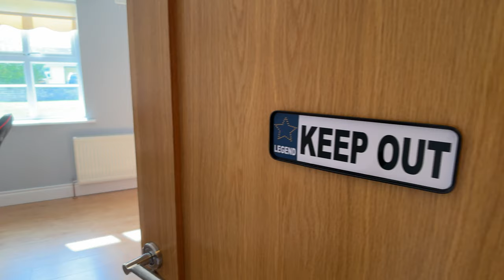Esker, Ballinalee, Co. Longford.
FOR SALE

4 Bedroom Dormer Bungalow of  c. 209 sqm on a quiet cul de sac road just 5 mins drive from Ballinalee Village.

The house was originally built in 2005 and has been extensively refurbished since 2016 and is presented with a contemporary décor. Entering the house there is a sitting room with an open fireplace. The Kitchen / dining area has modern built in units & island. There are bright polished tiled floors, sliding glass doors and with both a south east & south west facing aspects this area bright throughout the day. Complementing the kitchen is a large utility room plumbed for washing machine & dryer.

There are four bedrooms all double sized. The main bedroom has a fully tiled ensuite shower room. The other bedrooms are served by a family bathroom with jacuzzi corner bath and a separate electric shower.

On the first floor level there is a large games room with velux window that could be an ideal study / office for remote working, taking advantage of the fibre broadband available.

There is also attic room space that could be converted to further accommodation and already has a velux window.

Services
• Mains Water and Septic tank
• Oil fired Central heating
•  Fibre to the home broadband connected.

Garden:
The house is on site of c. 0.64 acres laid in lawns with some mature trees and hedges.  The large driveway  wraps around to the rear of the house and to the detached metal garage.

Location:
The house is situated not far off the Ballinalee Road and is on a quiet cul-de-sac road. The area is very convenient to St. Teresa’s National school in Ennybegs that is just 2 km away.
Ballinalee village is just 5 mins drive away. Longford town and the N4 Dublin road is 9 km south west of the house.

Directions:
Eircode:  N39 YK50

BER C1
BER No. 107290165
Energy Performance Indicator:     166.37  kWh/m²/yr.

Sherry FitzGerald Quinn
51 Main Street, Longford, N39 YIE5
PSRA: 001711